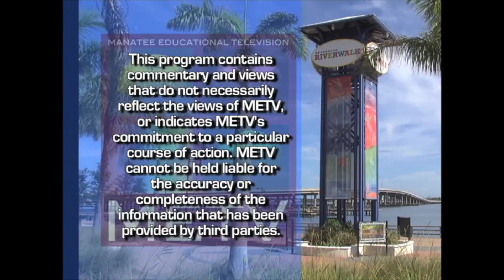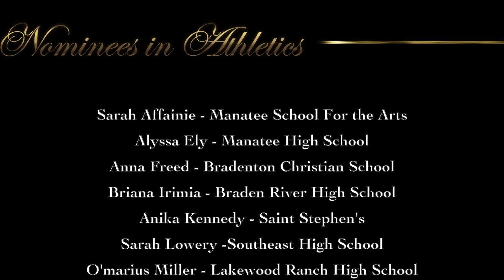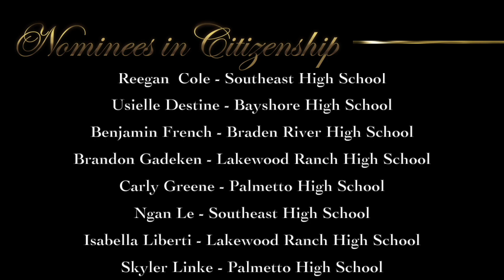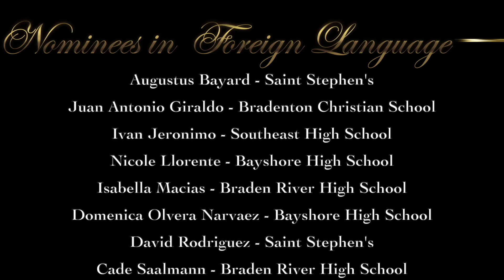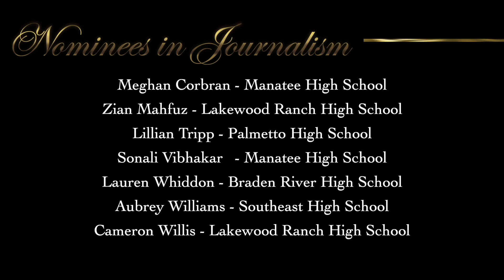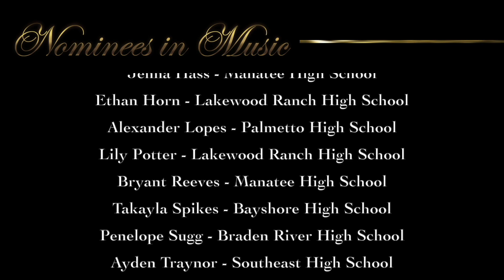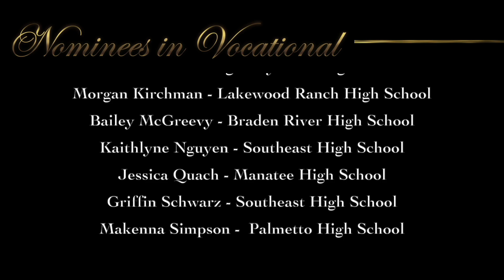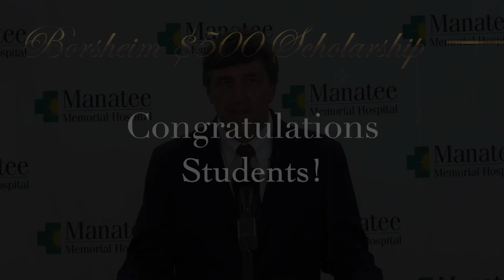2020 Golden Herald Awards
Honoring Outstanding Manatee County High School Seniors
Manatee Memorial Hospital is proud to be the presenter of this year’s Golden Herald Awards, which honors outstanding Manatee County high school seniors for their service to the community. This award program was established in 1978 by the Bradenton Herald.

One Golden Herald Award winner and one honorable mention award recipient will be selected in each of fifteen (16) categories.
Winners are selected through applications and personal interviews with a panel of judges from the business community.
The winners will receive a Golden Herald Award medallion, a cash award and a trophy.
The honorable mention award recipients will receive a cash award and a trophy. All nominees will receive a certificate of merit.